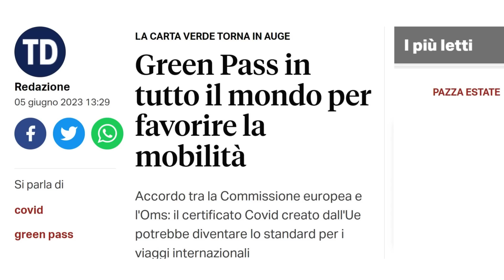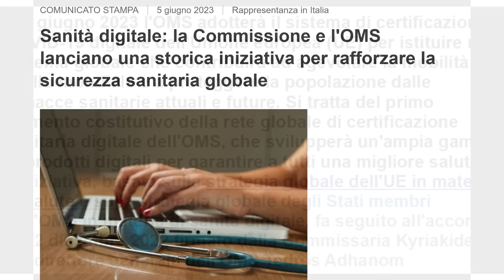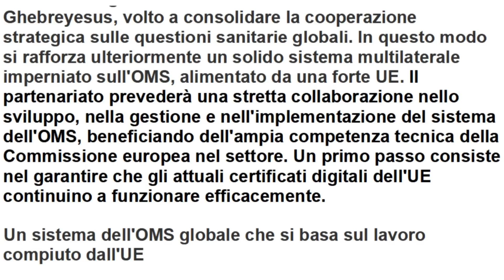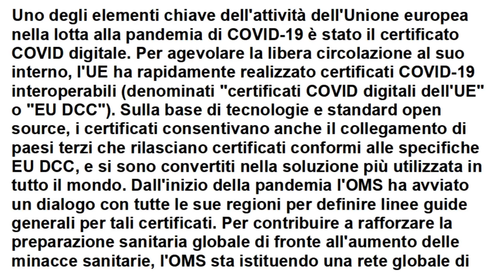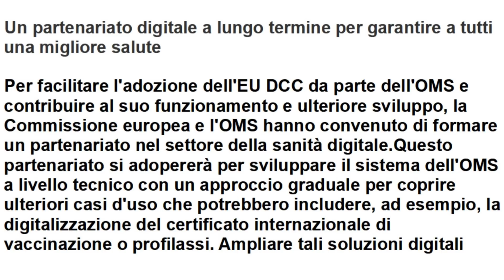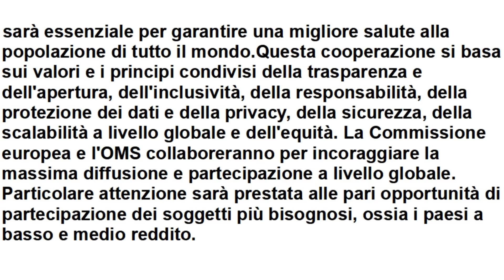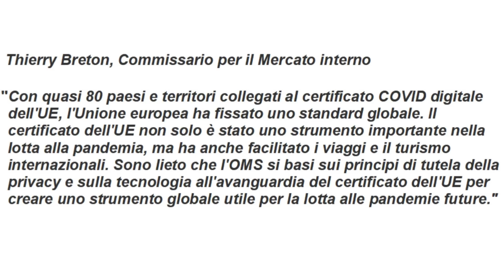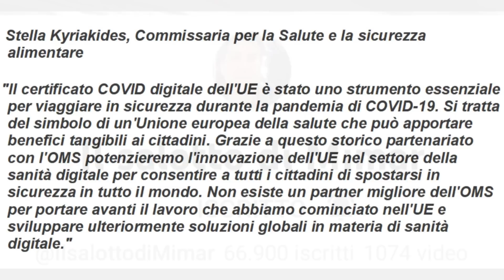In arrivo il Green Pass mondiale per sempre?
Da ieri, 5 Giugno 2023, circola la notizia dell'introduzione di un passaporto vaccinale mondiale ad opera dell'OMS in collaborazione con l'UE.
Ecco di cosa si tratta!

Mimar

Mimar